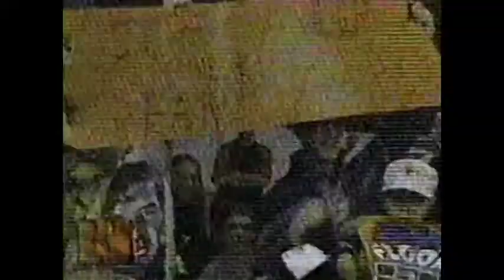Marty Janetty vs Joe Dorgan